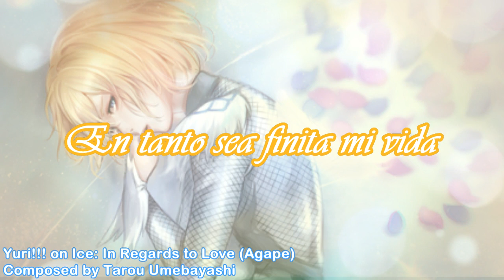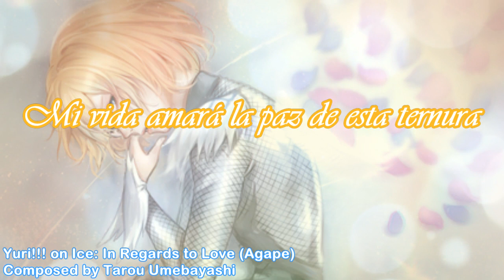In Regards to Love (Agape) | Subtitulada al español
(Twinkle):
Dedicada a Genisa, quien me hizo caer en cuenta de que, de hecho, todavía no había una traducción de Agape xD o bueno, al menos yo no la encontré, y si acaso anda por ahí, pues aquí dejo mi pequeña contribución lml
Le pido una disculpa Gina quien me está ayudando a traducir los CD dramas de KKM! (y de paso a las shippers del Yuuram), ya que el próximo vídeo sigue en proceso, y decidí subir esta traducción antes puesto que tenía muy poca letra y como es cortita también, podía editarla y subirla muy rápido (y porque amo con toda mi alma Yuri on Ice, por si acaso no había sido evidente).